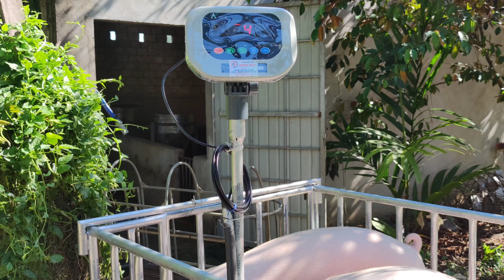Bán lợn cho thương lái hôm nay giá 63k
Xuất lợn siêu nạc hôm nay cho thương lái miền Trung giá 63k